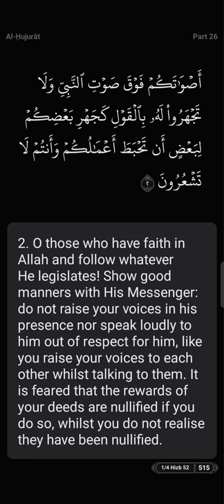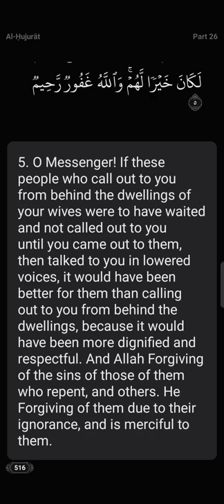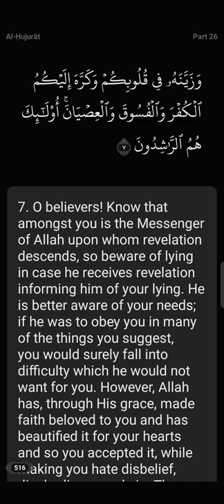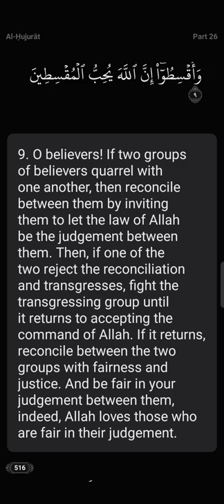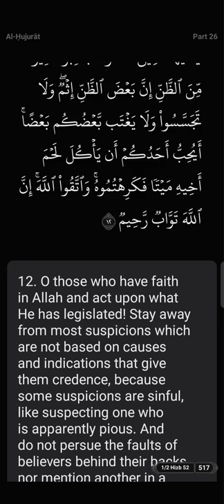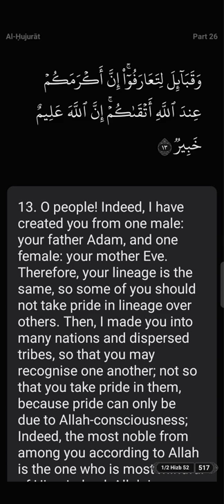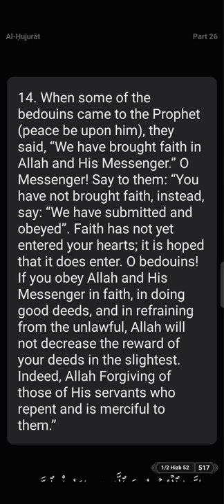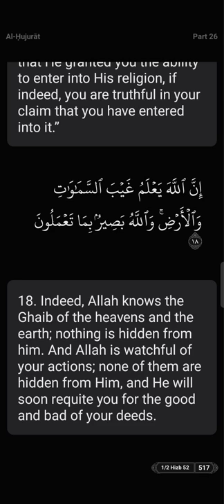Listen Qur'an Recited Surah Al-Hujurat Syaikh Ra'ad Muhammad al-Kurdi Juz 26 Surah 49 18 Verses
Ebook
Translation of the meaning of Noble Quran
Listen and download Quran recited by Abdullah Ghailan
Tafsir Ibn Kathir(Increase your Qur'anic understating with the world renowned Tasfir written by Imam Ibn Kathir)
The Easy Qur’an’: Interpretation in
Simple English
Juz 1 to 5
ENGLISH TRANSLATION OF THE MEANINGS OF THE HONORED QURAN
Translation of the Meanings of The Noble Quran in the English Language